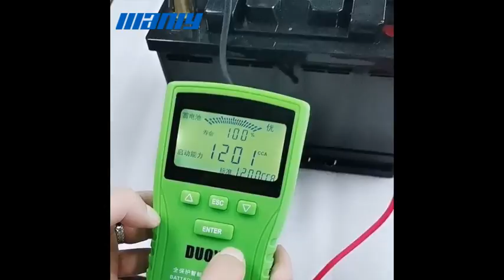MANLY Battery 12V lithium iron phosphate automotive starting power supply voltage test